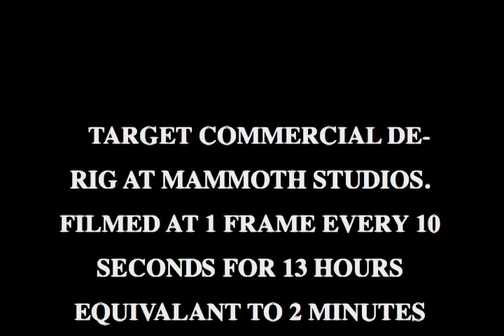Target Commercial Time-Lapse Mammoth Studios De-Rig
14hr De-Rig  of a Target commercial @ Mammoth Studios, Vancouver B.C.